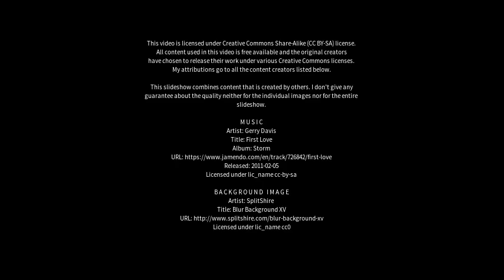Best places to visit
Best places to visit - Oncativo (Argentina) Best places to visit - Slideshows from all over the world - City trips, nature pictures, etc.